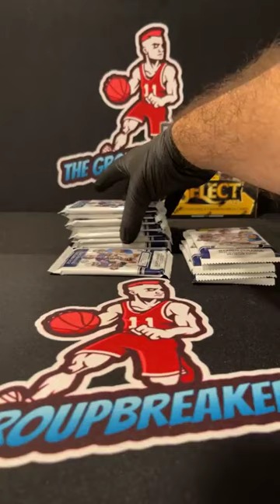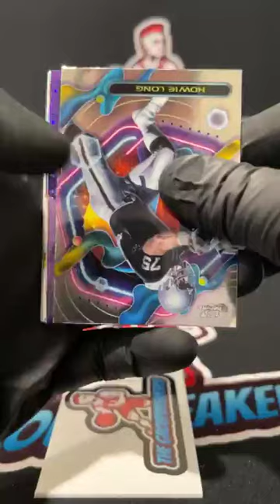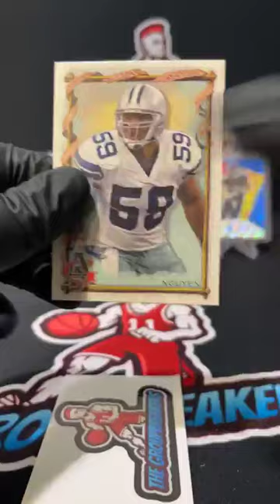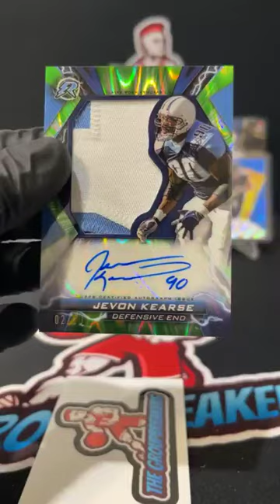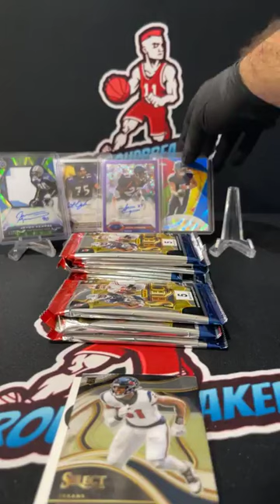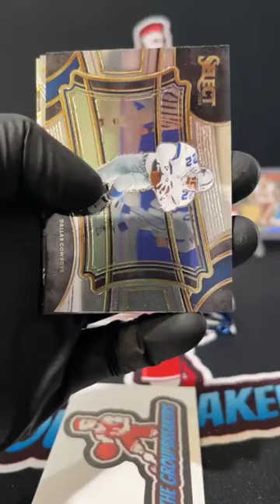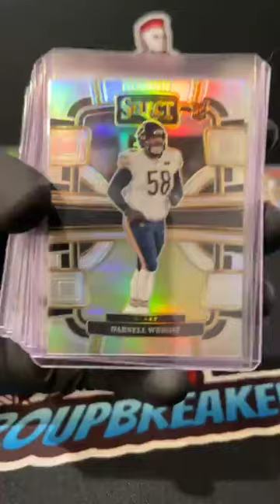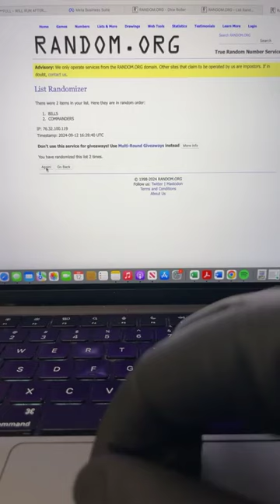BREAK #3781 - NFL MIXER PICK YOUR TEAM BREAK #3781 - September 12th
TEAMS:
Alan Schmidt Green Bay Packers
Alex Holler Pittsburgh Steelers
Chris Stoneberger Tampa Bay Buccaneers
Danny Maxwell Kansas City Chiefs
David Scalf Atlanta Falcons
George Wakefield New York Jets
Jason Lowery Tennessee Titans
Joe Hummel Arizona Cardinals
Joe Hummel Buffalo Bills
Joe Hummel Jacksonville Jaguars
Joe'l Silva Los Angeles Chargers
Jonathan Jones Cincinnati Bengals
Jonathan Jones Philadelphia Eagles
Jordan Smith NA Miami Dolphins
Juan Morquecho Los Angeles Rams
Juan Morquecho Washington Commanders
Justin McGillis Detroit Lions
Justin McGillis New Orleans Saints
KaiandSarah Bloom Minnesota Vikings
Kevin Jackson Carolina Panthers
Kevin Jackson Chicago Bears
Kevin Jackson Houston Texans
Kevin Jackson Indianapolis Colts
Meagan Bautch Wells Dallas Cowboys
Michael Briggs New England Patriots
Riley Hack Denver Broncos
Ron Chapman Baltimore Ravens
Ron Chapman New York Giants
Salvatore Fusaro Cleveland Browns
Tom Morton Las Vegas Raiders
Tom Morton Seattle Seahawks
Tony Navarro San Francisco 49ers